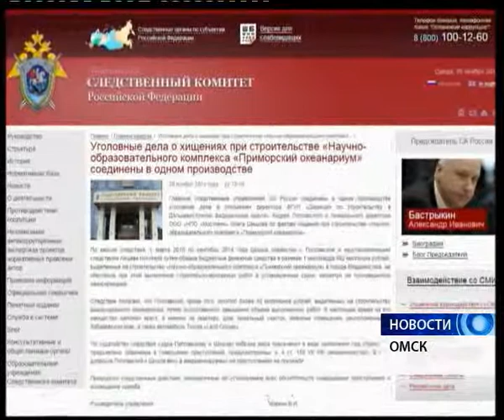Следственный комитет России соединил в одно два уголовных дела Шишова